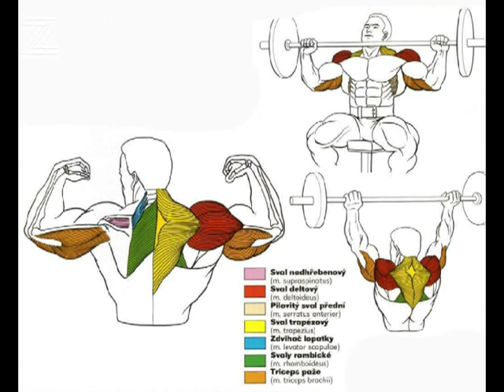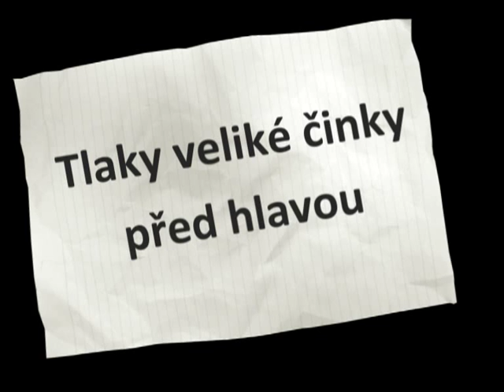SWIMFIT TRENINK - - XII.lekce - Tlaky jednoruček, tlaky veliké činky před a za hlavou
Plaveckyblog.cz